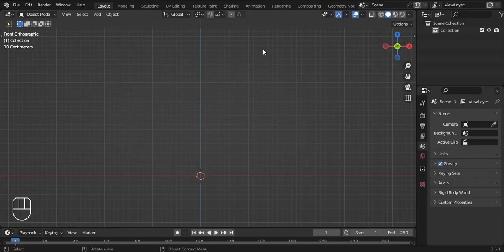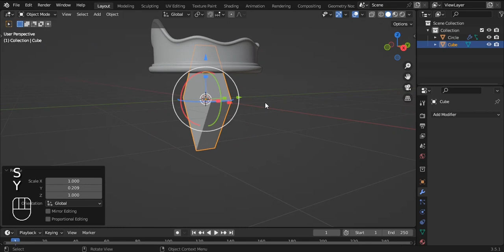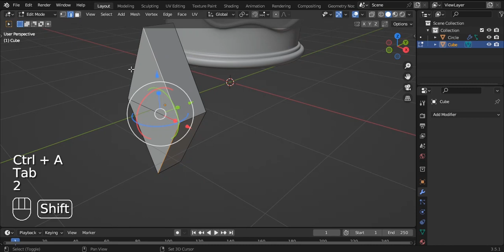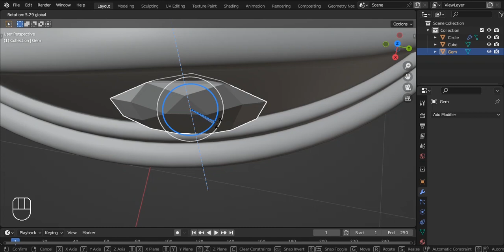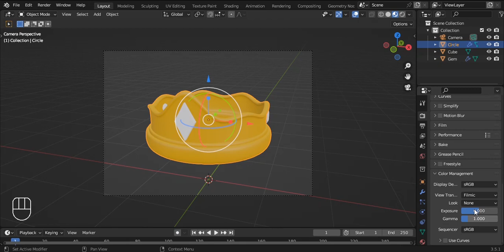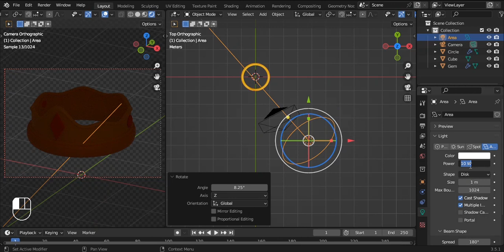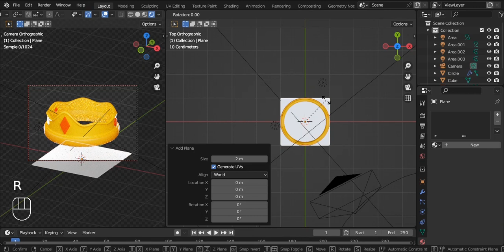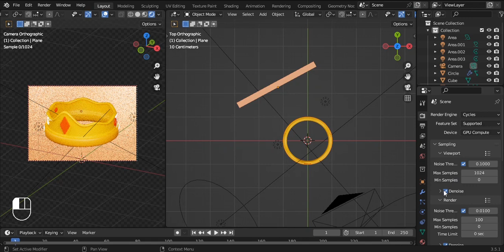Creating a Crown Icon in Blender